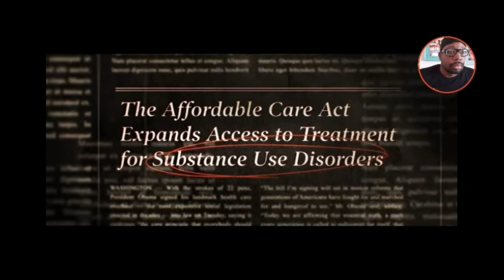Body Brokers (2021) trailer | Frank Grillo | Michael Kenneth Williams | Jessica Rothe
Body Brokers is an upcoming American crime thriller film written and directed by John Swab and starring Jack Kilmer, Michael Kenneth Williams, Jessica Rothe, Alice Englert, Peter Greene, Frank Grillo, and Melissa Leo. The film is set to be released in select theaters in the United States on February 19, 2021, by Vertical Entertainment.